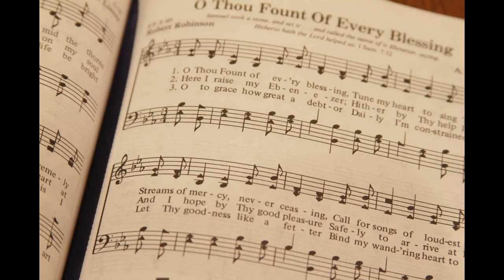Holy, Holy, Holy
Artist: Harding University Concert Choir
Album: Most Requested